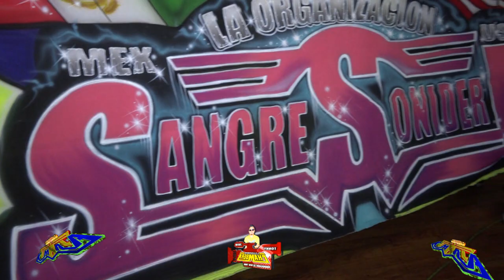TEMA DEDICADO PARA LOS ADICTOS AL SEXO 2021 SONIDO KUMBALA EN EL 24 ANIVERSARIO DE RICARDO DEL SABOR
TEMA DEDICADO PARA LOS ADICTOS AL SEXO 2021 SONIDO KUMBALA EN EL 24 ANIVERSARIO DE RICARDO DEL SABOR,escucha esta linda cumbia 2021 que sonido kumbala se los dedico a todo su staff tecnico los adictos al texto ,pero yo le puse adictos al sexo ,en vivo en el 24 aniversario de ricardo del sabor sonido casanova ,salon queens palace de Queens New York .,

ATT.